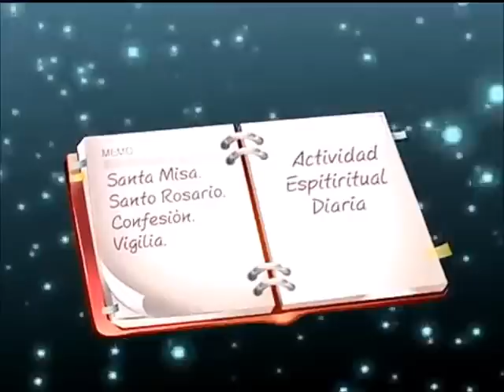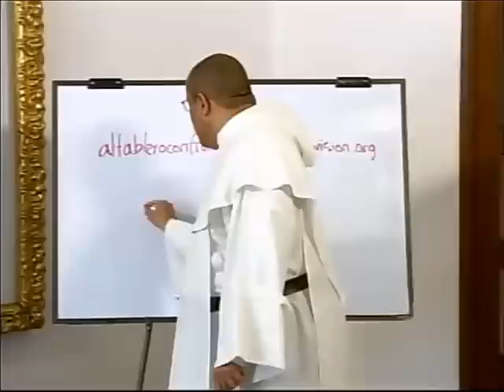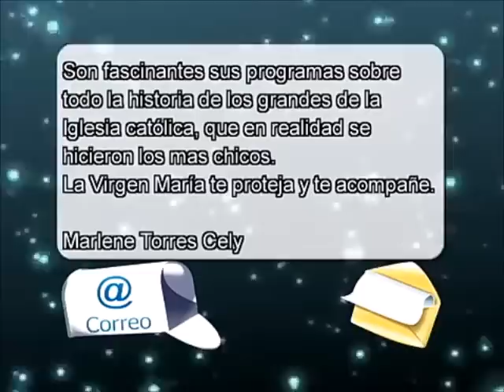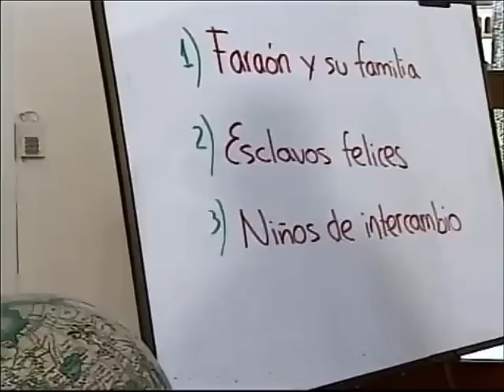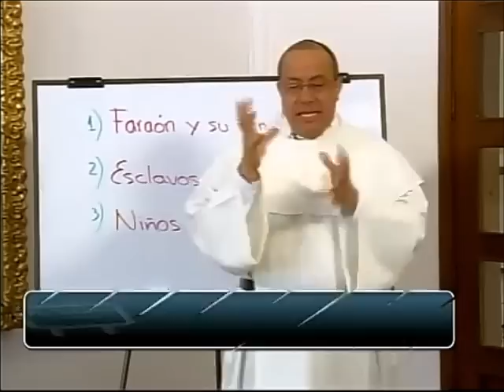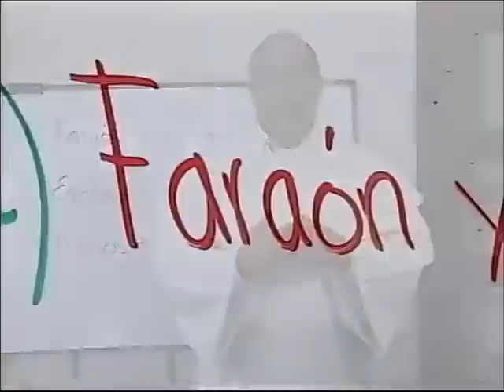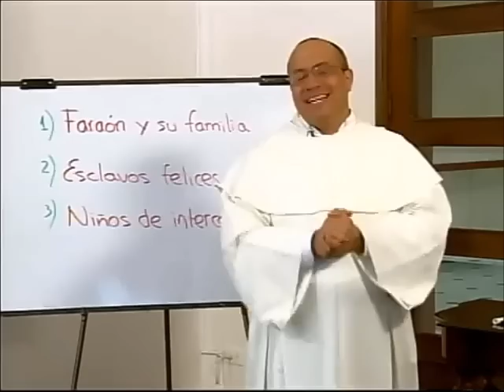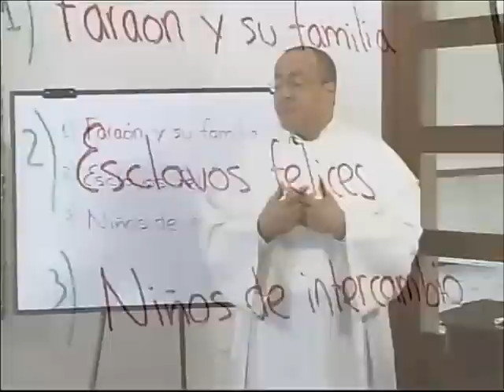ALTABLERO con FRAY NELSON, Serie 09, Cap. 02 de 13, El mundo del antiguo Egipto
Capítulo 2

Sabemos del antiguo Egipto por varias fuentes y entre ellas, por la Biblia misma. La lógica del faraón es implacable en su modo de tratar a los siervos. Pero él mismo parece gozar de algo diferente: su vida es preciosa, y según ellos creen, puede traspasar el umbral de la muerte. Es por ahora un privilegio pero indica algo profundo en la concepción de la unicidad del ser humano.